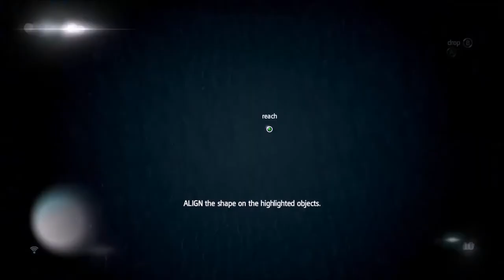Assassin's Creed IV: Black Flag #15 - Let's Steal a Galleon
We plot to steal a Spanish Galleon and Kenway suggests finding this Observatory that all these Templars are obsessed with.